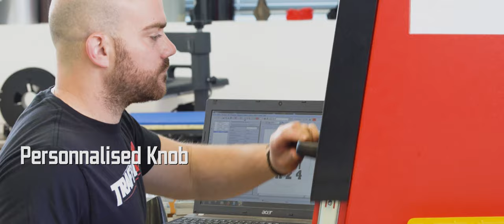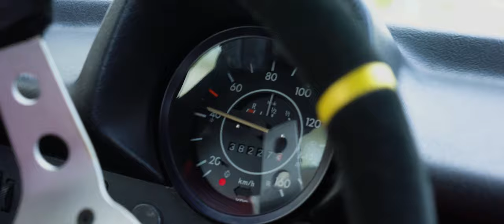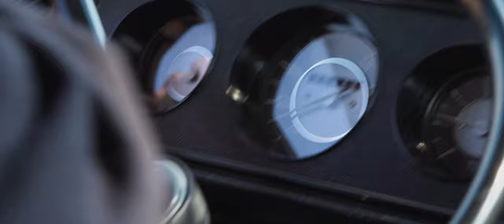SHIFTER FOR BEETLE AND BUS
Replacement Installed Shifter Short Shift
-- FOR VW BUS, BEETLE AND SIMILAR / Gear Box 4 and 5
-- Pour VW COMBI, COCCINELLE et dérivés / Boite 4 et 5

PRÉSENTATION LEVIER DE VITESSES TRAFFICCOX